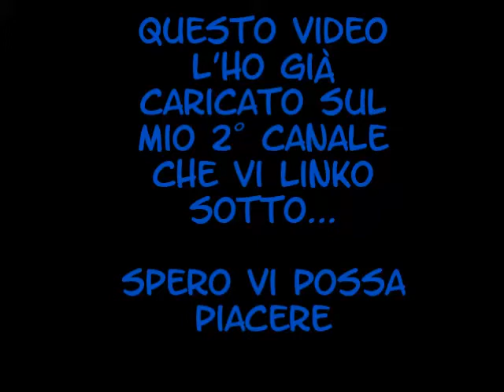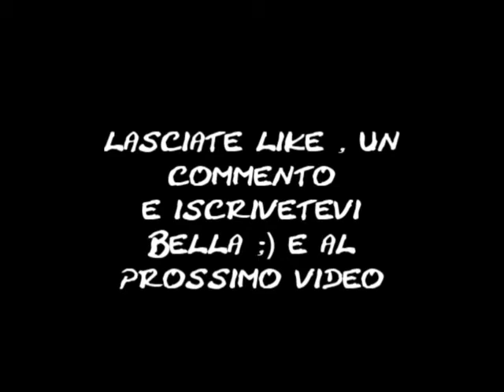AiRfLeX 1st Sniping Montage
spero il montaggio vi piaccia . in tal caso passate dal mio 2° canale , fatto con darkXfly